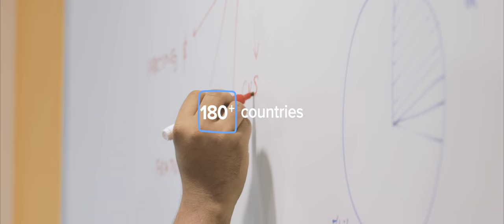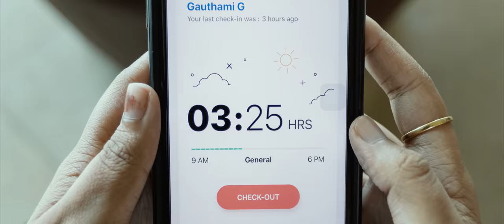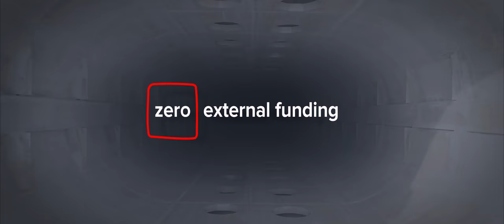Conquering the cloud | Zoho's journey so far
At Zoho Corp, we have been crafting business software for the cloud with passion and single-minded devotion. Our company and our culture are our life's work. We are happy that it is powering the work lives of over 45 million users across 180 countries. From solopreneurs to small/ medium business to enterprises - at Zoho, we strive to transform lives.